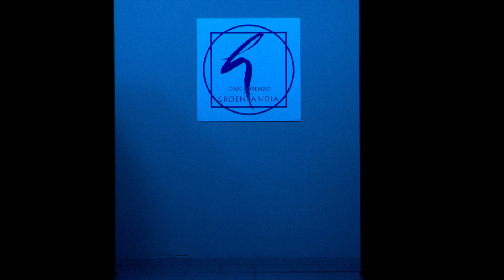Desfile Jesús Lorenzo - MBFWM Otoño/Invierno'16